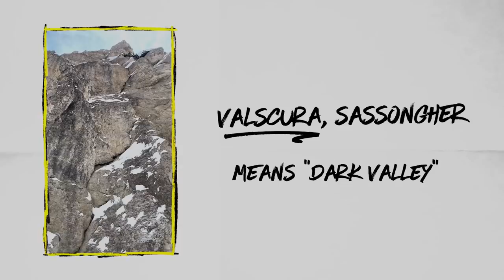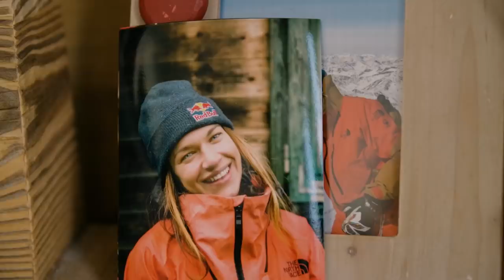What It's Like Living In Ski Paradise with Arianna Tricomi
Arianna grew up in Corvara in the Dolomites, Italy, where she learned to ski and begun her route to becoming a multiple world champion freerider! Sassongher mountain stands just above Arianna's village and was something she would look at every day from her childhood bedroom window. Years later, Ari now calls Sassongher her home mountain and backyard! Let's go and check it out! 🤩 🎿 ❄️

►The freeride elite return to the legendary – and terrifying – Bec des Rosses in Verbier for the ultimate test at the grand finale of the 2021 Freeride World Tour.

As Arianna puts it, freeride skiers find it difficult to train and build facilities in a private garden and therefore it is their home mountain that truly becomes their backyard. For someone who skis mountains all over the world, only one is home. So special is Sassongher to Ari that she even has it tattooed on her back. The ascent of Sassongher can begin from her very doorstep - a 5 minute walk across town is all that’s needed to reach the start of the trail head! 😍

Experience the world of Red Bull like you have never seen it before with the best action sports clips on the web, original series and livestreams.